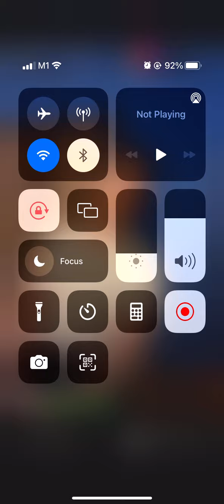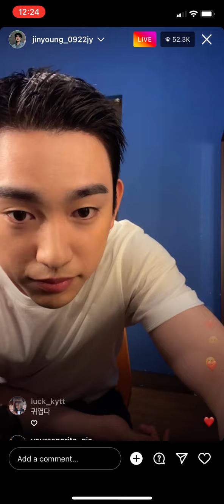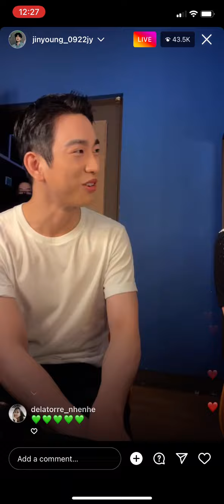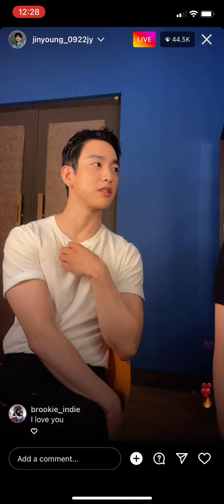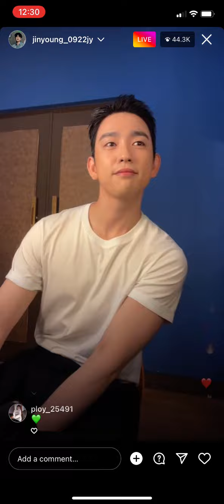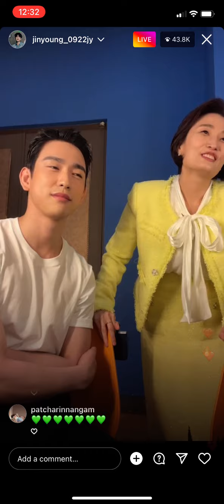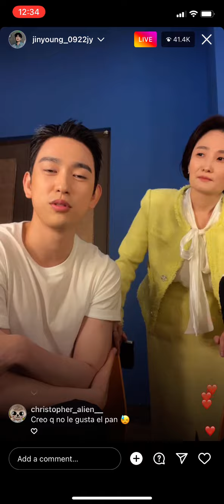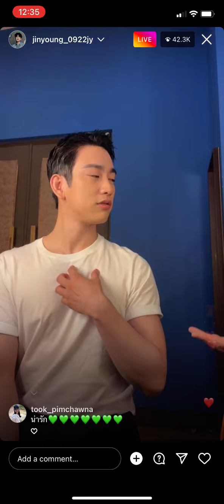[FULL] 220607 GOT7 Jinyoung 갓세븐 진영 인스타 라이브 IG live